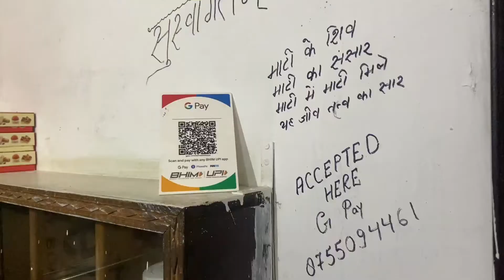SHIV SWEETS MORADABAD 😋 || BEST SAMOSA SHOP IN MORADABAD👍🏻💯 || Daily Vlogs || VTS 2.0 🇮🇳